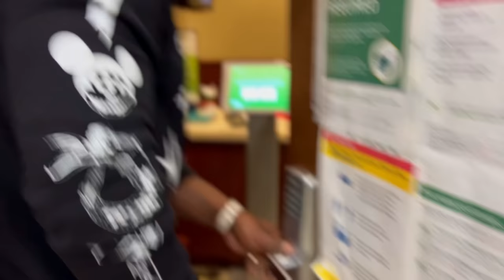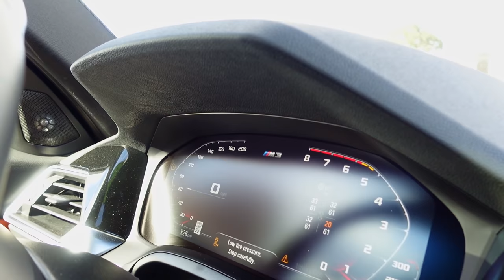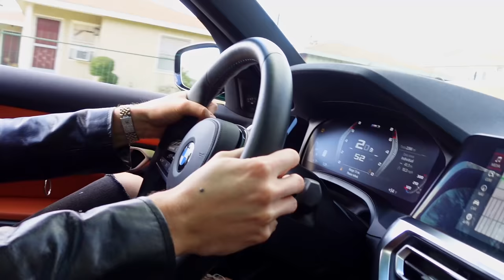BUYING A BMW M3 COMPETITION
🎥 PRODUCER ▶︎ @themilesmeyer